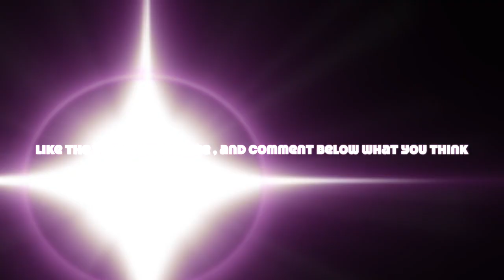Reaction To Grant - Salty ft. Tiko (Official Music Video)